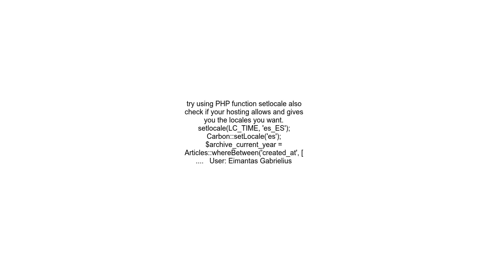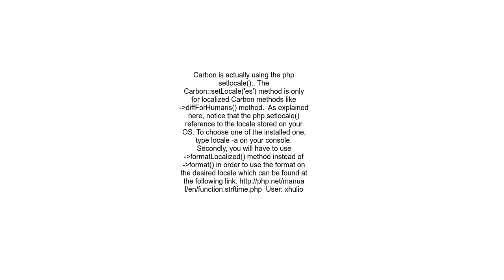How to set language for Carbon